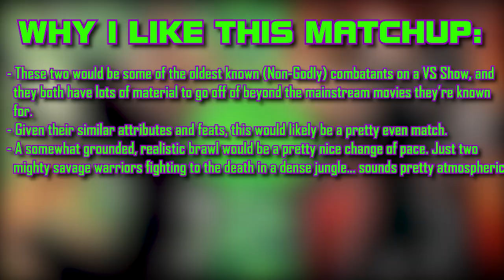FDS Deathmatchmakers Trailers - Tarzan vs Conan (Tarzan of the Apes vs Conan the Barbarian)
Tarzan of the Apes.

One was born a noble and raised in the wild, the other born in the savage wilderness and grew into a royal. Yet both grew to become strong, some might say they are the apex of human physicality. These men of legend defended their home from any who would threaten it, conquering both man and beast. And now they fight to see who is truly the strongest man.

Want to suggest a matchup for a trailer? Here's how to do it!